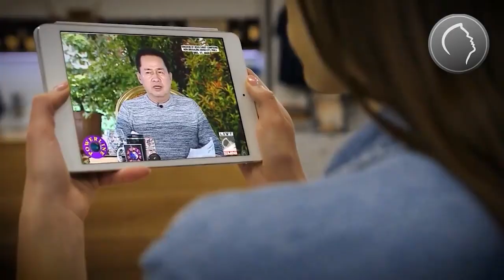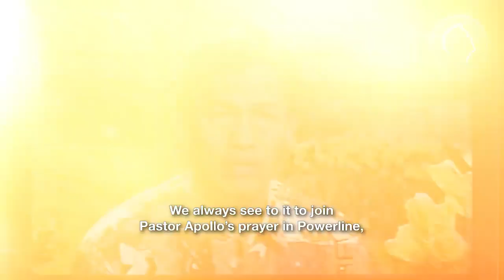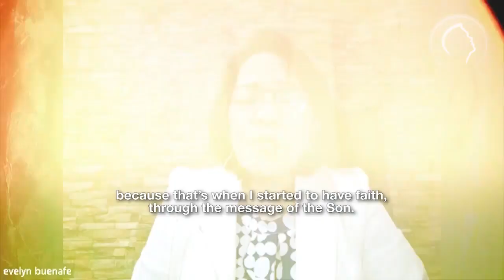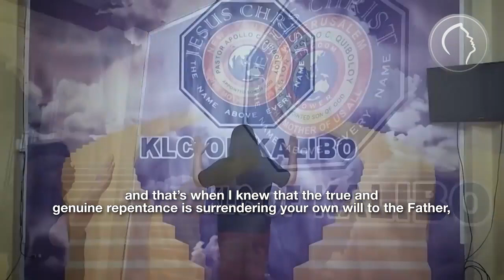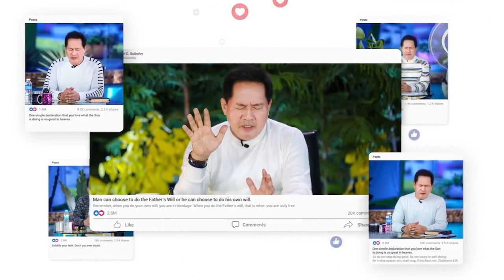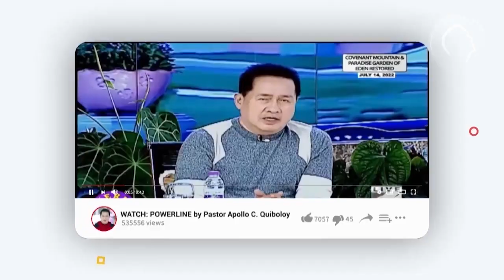Your Daily Source of Power from on High is 28 years old today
Through the years, Powerline served as a significant platform attracting numerous individuals who were seeking for the truth but found themselves entangled in a mélange of beliefs and doctrines within their respective religious institutions and denominations.

Pastor Apollo delivers a straightforward and unambiguous message emphasizing that salvation can only be attained through repentance and surrendering one’s will to the Will of the Almighty Father.